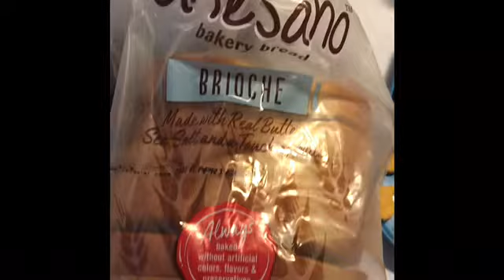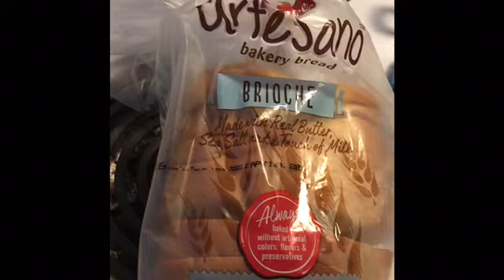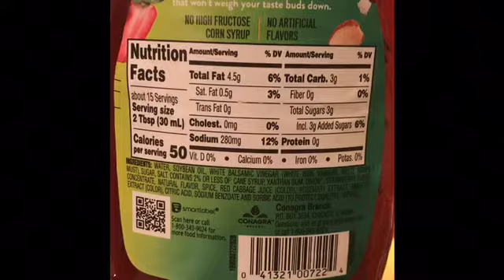What I Eat In A Day | Work Day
Hey guys!  Mondays are a crazy day.  What I eat in a day .